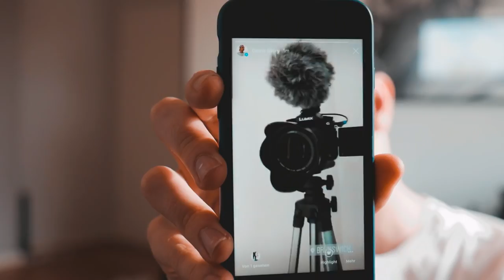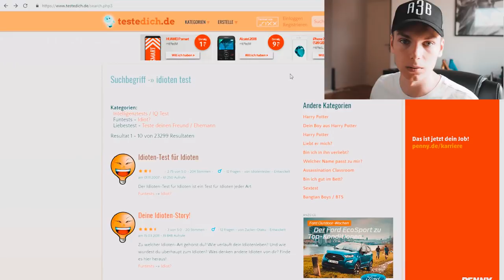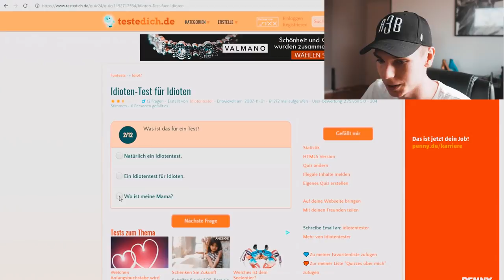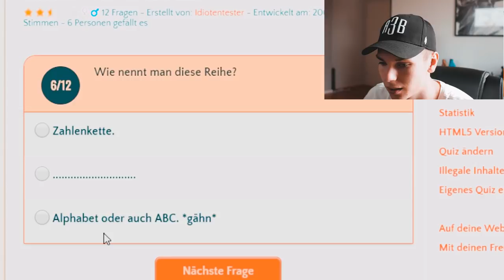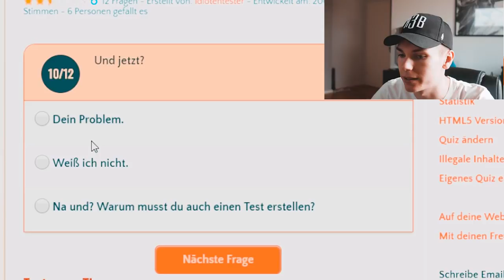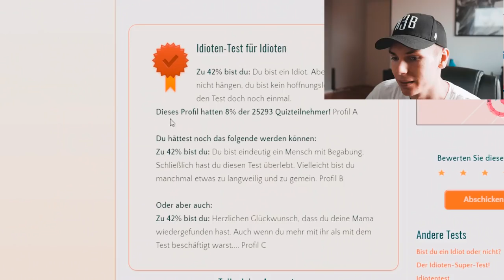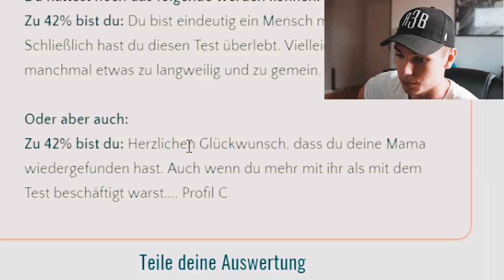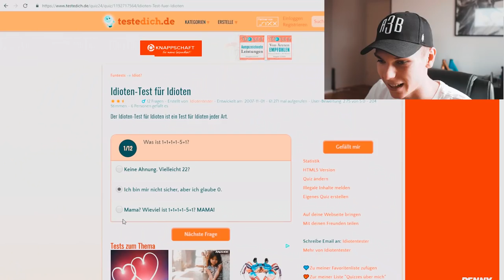IDIOTENTEST! DIESEN TEST SCHAFFT MAN ZU 99% NICHT!| Kiran Reese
BEWERTUNG da! 😉

     JEDES KOMMENTAR!👍

     KANAL KOSTENLOS!😍👍

     MEIN EQUIPMENT

►Chillige Hoodies 👕

► freshe T-Shirts 👚

► Meine Kamera 📸

► Mein Mikrofon 🎙

► Mein Objectiv 🎥